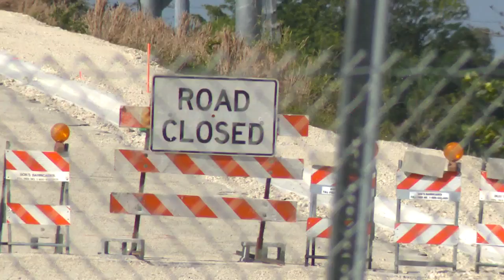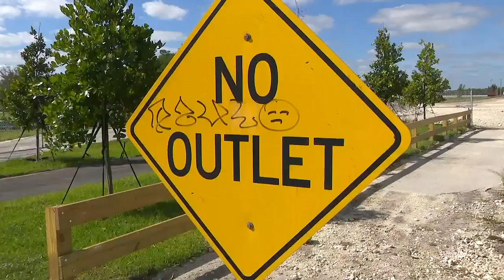Miami Lakes makes major announcement regarding unfinished bridge to Hialeah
The town of Miami Lakes made a major announcement Tuesday about a bridge to Hialeah.